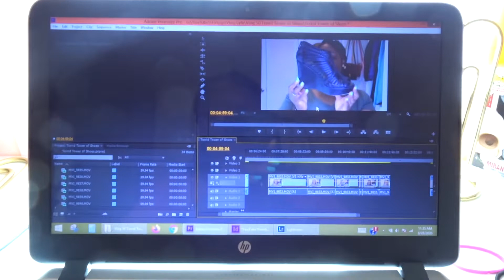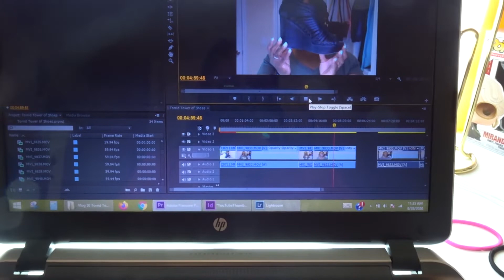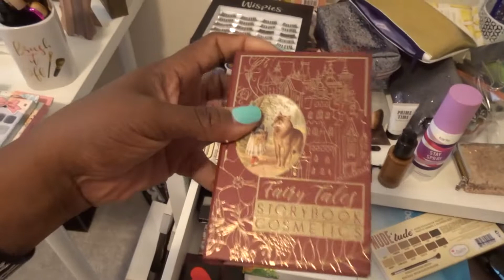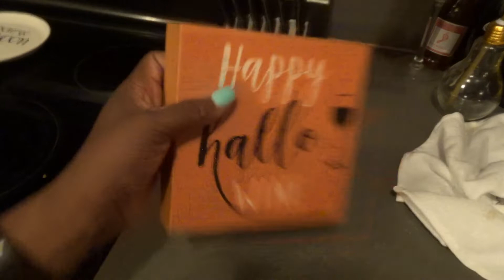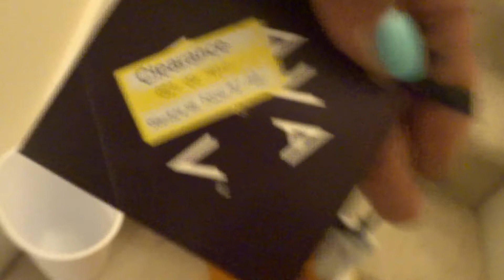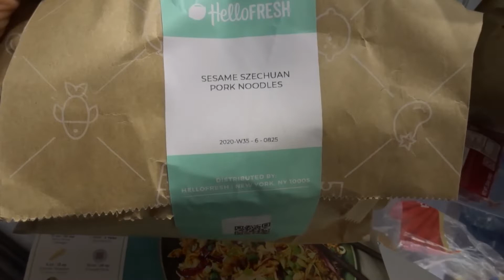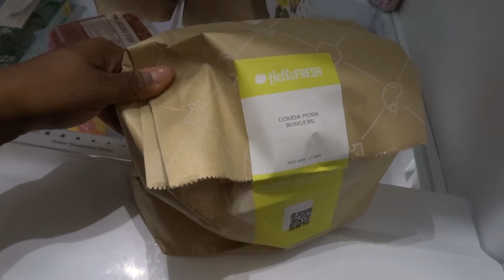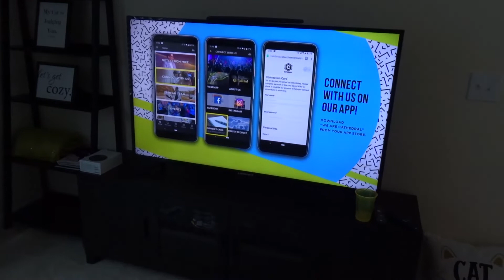WEEKEND VLOG | DOWNTOWN CHARLESTON | HOME PROJECT | REGGISVSGCLOSET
Yall sadly this is a super late vlog its from last weekend. Editing got lost in the mix so here it is enjoy!

XoXo Regina XoXo